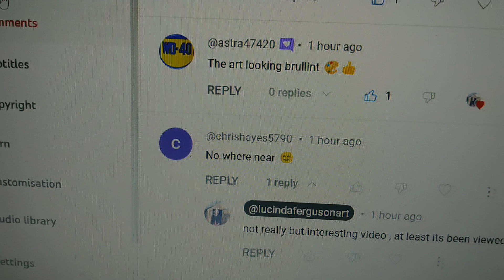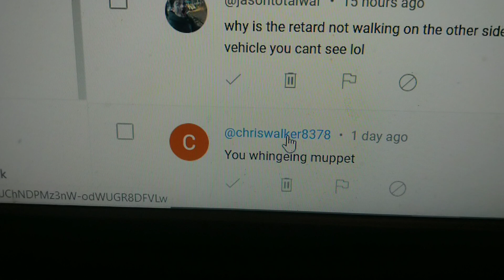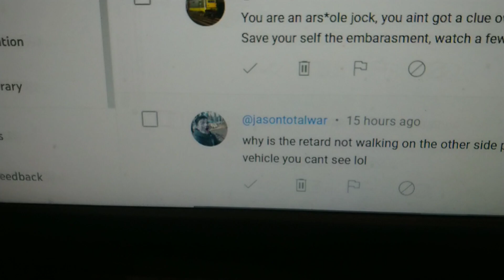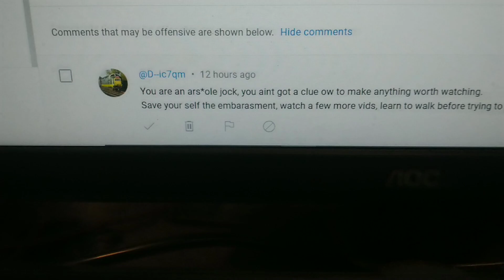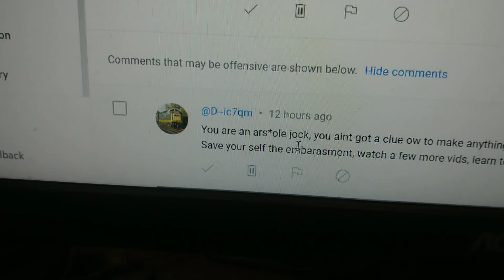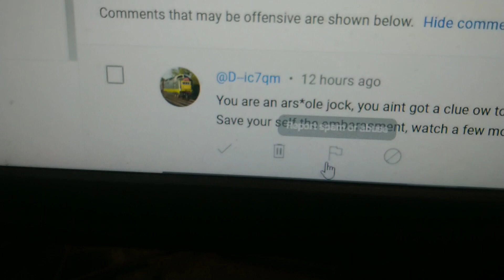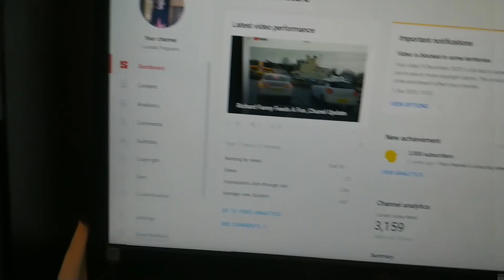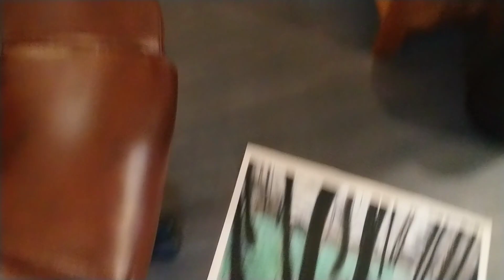Radio Controlled Ducks? Chunel Update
I am an Arsehole apparently but I need practice , i need to learn how to Jog before I can swim apparently, i need advice from Duck Collectors !